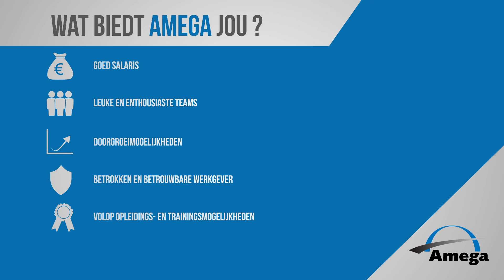Amega Bedrijfsvideo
Altijd al willen weten hoe het is om te werken voor een van de grootste werkgevers binnen de automotive branche?